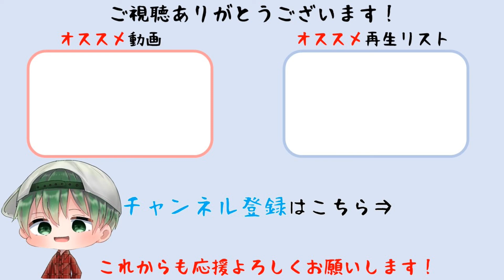#16【十三機兵防衛圏】ストーリープレイ動画【鷹宮由貴①】Nintendo Switch版※ネタバレあり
対応機種：Nintendo Switch
ジャンル：ドラマチックアドベンチャー
発売日：2022年4月14日
CERO年齢区分：C(15才以上)